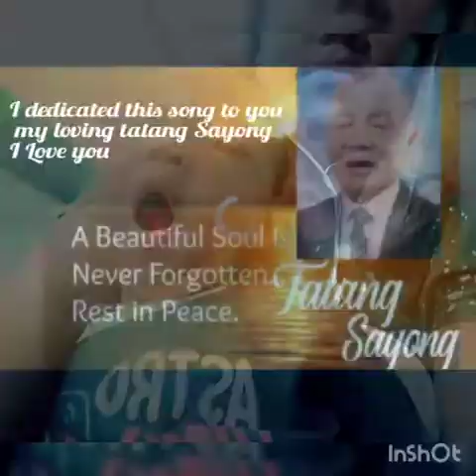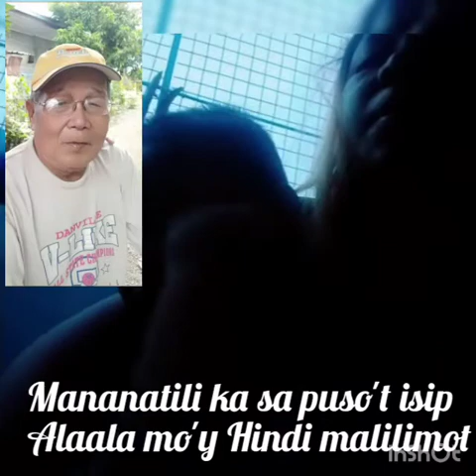Mananatili / Still my own version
Dedicated song for our dearest lolo.,
Isang amang Mahal Ng lahat ,Hindi man kami lumaki sa aruga mo pinaparamdam mo parin sa Amin Ang tunay mong pag mamahal.